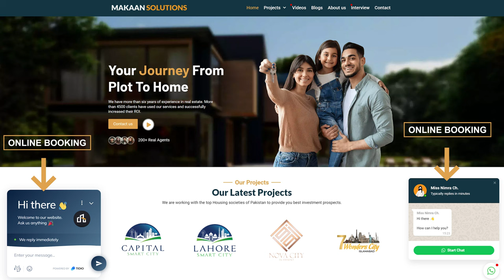Sialkot Motorway City Contract With Surbana Jurong, Basic Facilities, Plot Booking Details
The management of Sialkot Motorway City has signed a contract with Surbana Jurong to design this housing society. This company will also follow up to overview construction. There will be the tallest gate in the housing society. Moreover, the management will provide the LNG. The construction of water purification is in the process. You must book your plot in the first well-designed housing society of Sialkot with the help of Mr Rizwan Cheema!